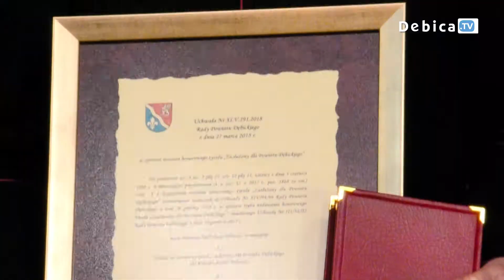Ks. prałat Józef Dobosz Zasłużony dla Powiatu Dębickiego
Kolejny tytuł honorowy „Zasłużony dla Powiatu Dębickiego” wręczony. Do grona wyróżnionych dołączył ks. Prałat Józef Dobosz, emerytowany proboszcz parafii Miłosierdzia Bożego w Dębicy, w której pełnił posługę przez ponad 30 lat.
Wyróżnienie zostało wręczone w Domu Sportu MOSIR, gdzie wystawiono widowisko artystyczne „Tych miasteczek nie ma już …”.  Wydarzenie było jedną z uroczystości z okazji obchodów Święta Konstytucji 3 Maja w Dębicy.